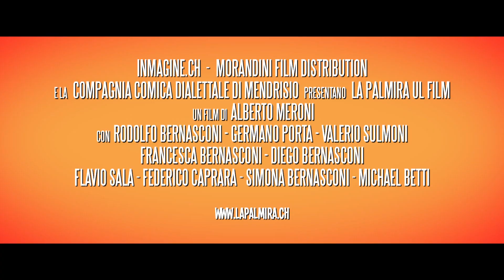La Palmira - Ul film - Trailer ufficiale - Al cinema dal 08/05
Commedia di Alberto Meroni